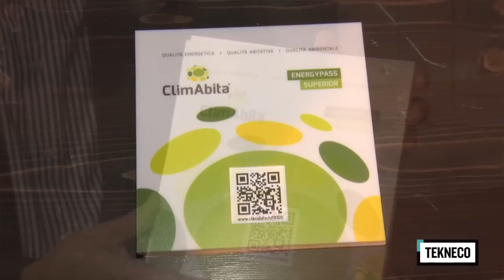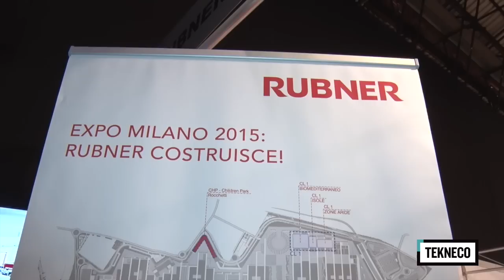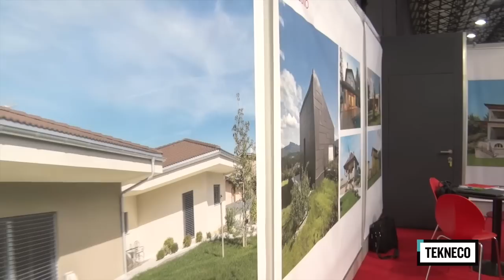Casa Bernardini, la prima Rubner certificata ClimAbita in Toscana